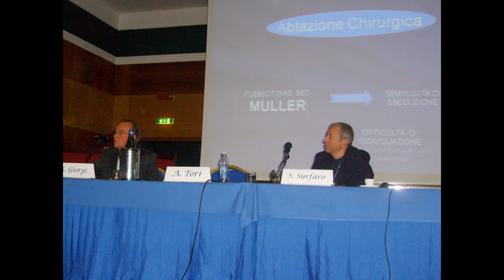Sergio Surfaro premio Nicola de Vizia per il miglior contributo scientifico al XXVI congresso SIF